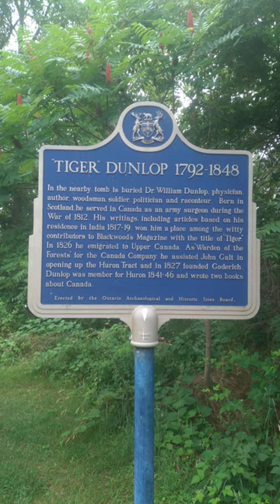tiger Dunlop monument July 16, 2023